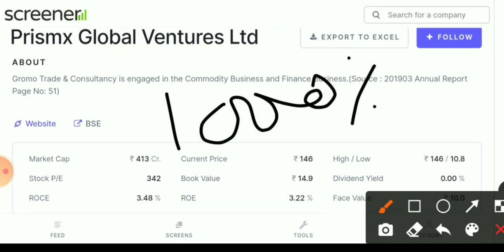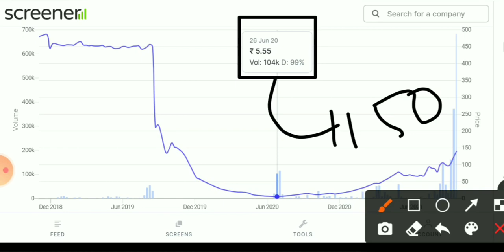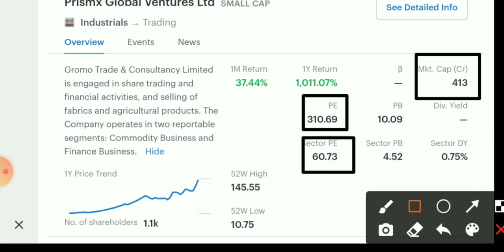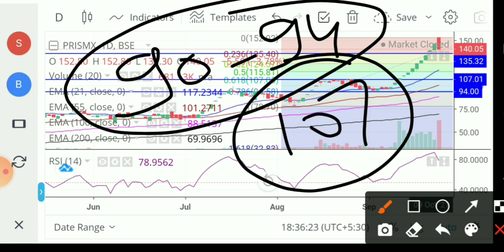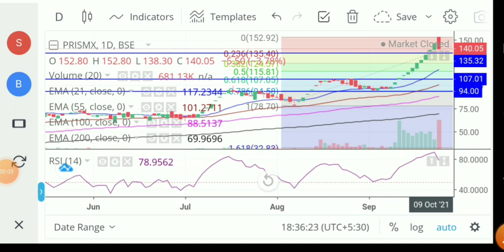Prismx global ventures ltd latest news। prismx global ventures ltd share। prismx global share price